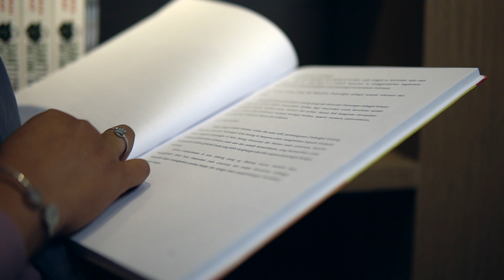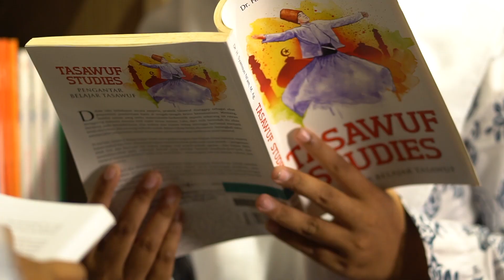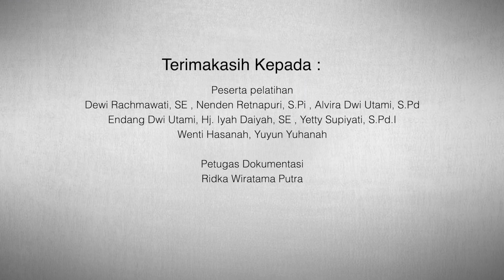19. Program Transformasi Perpustakaan Berbasis Inklusi Sosial PNRI